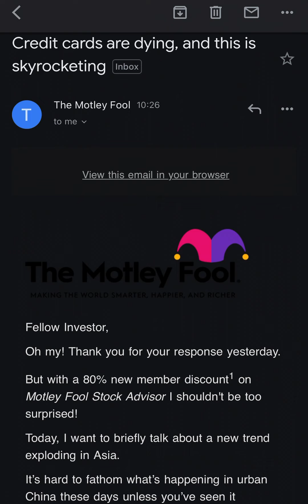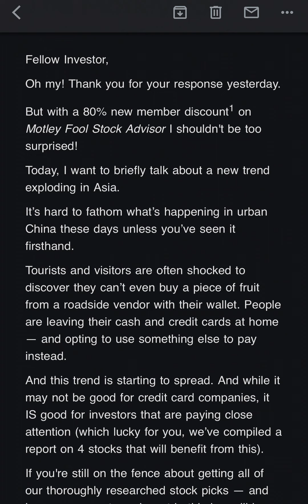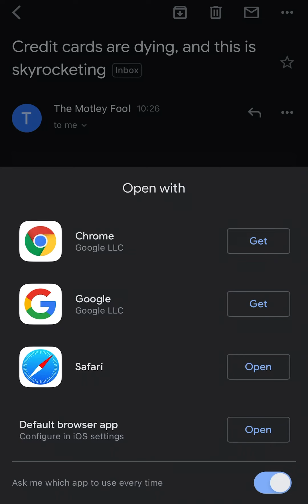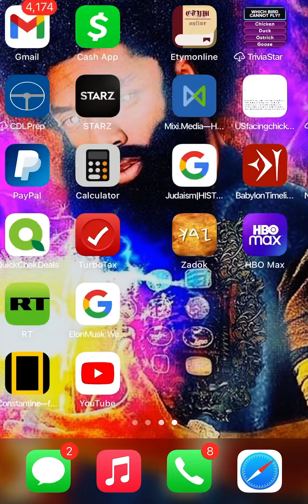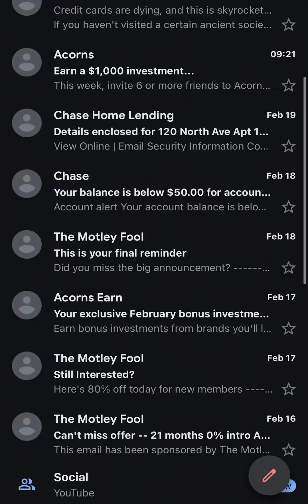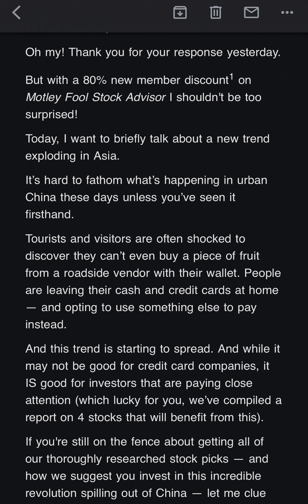EMAIL FROM MOTLEY FOOL GEARS TOWARD THE BEASTS MARK!!!!